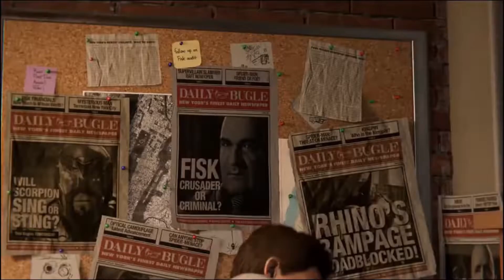Peter Parker's Face Change Disaster|What Happened/Possible Alternatives?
In this commentary I discuss my view on the controversial disaster on Insomniac's decision with changing the face of Peter Parker in Spider-Man PS4 Remastered as well as in the new game Miles Morales and what the future holds in addition to a conspiracy theory as to why they truly made this decision and what they could do if they truly can't bring back John Bubniak as Spider-Man's face actor.